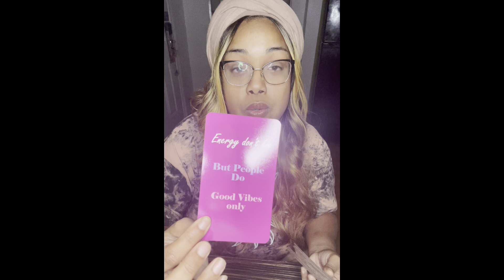LIGHT VS DARK : MAKE UP YO MIND 🗣️👁️🌟🪬💯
Peace tribe 🙏🏾 ✨
readings are timeless 🌀

Let’s vibe on this spiritual journey🥰📱

$Thagoddessgalaxy1111

Appreciate you tribe for your love and support 💗💗💗

Presence of a goddess oracle deck 💎💎💎